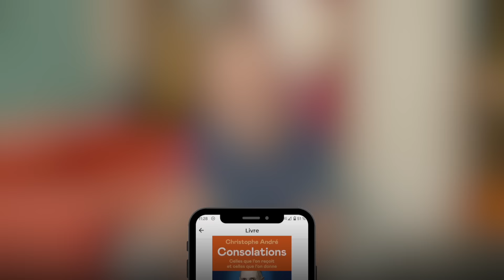LIZZIE PRÉSENTE…"Consolations" de Christophe André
Christophe André vous présente son roman "Consolations" à découvrir en livre audio chez Lizzie !

Pourquoi est-ce difficile d’être consolé ? Où trouver des sources de réconfort ?  Autant de questions auxquelles Christophe André répond dans ce livre en apportant des solutions pour avancer malgré les blessures de la vie.